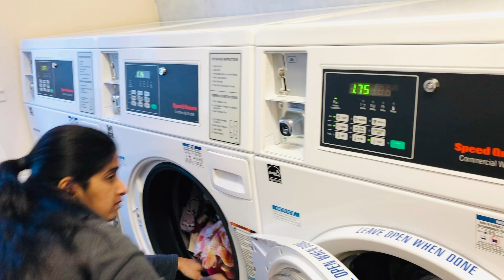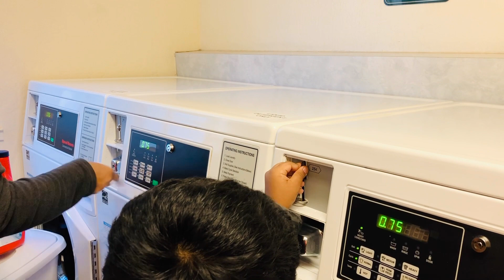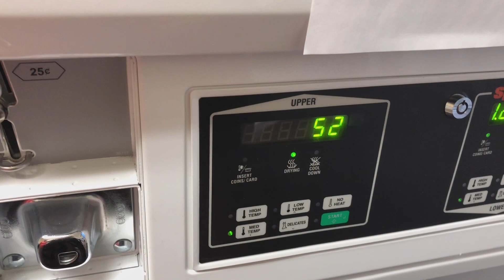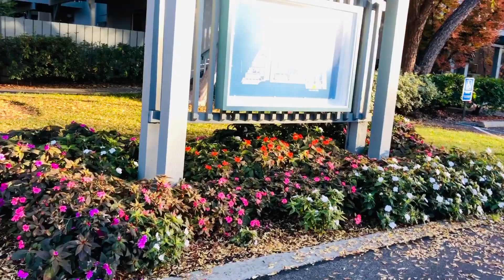Apartments tour in USA California | Basic rents in Bay Area | Telugu Vlogs in USA